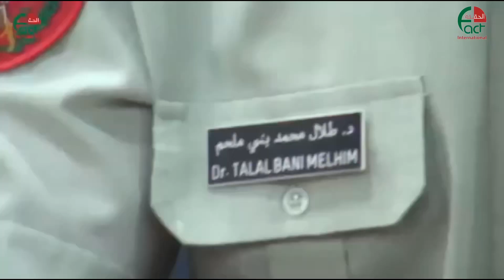1584 الضمان الاجتماعي والمركز الوطني لإدارة الازمات يوقعان اتفاقية شراكة